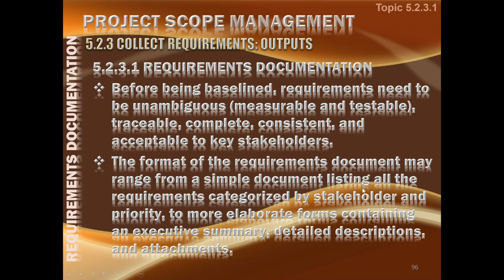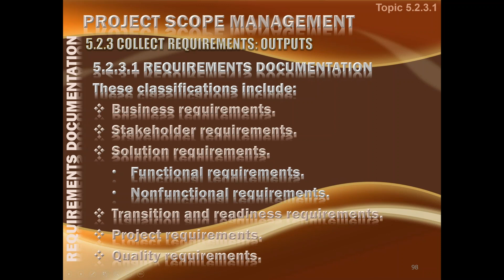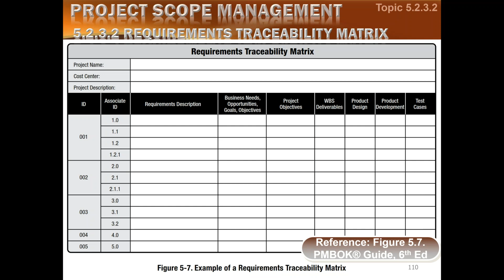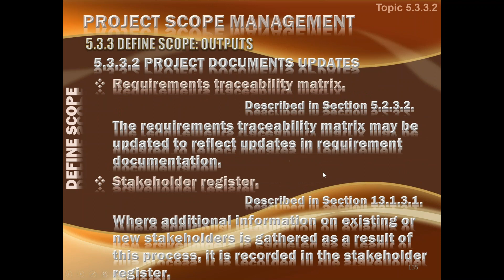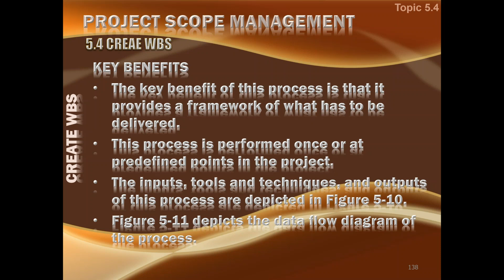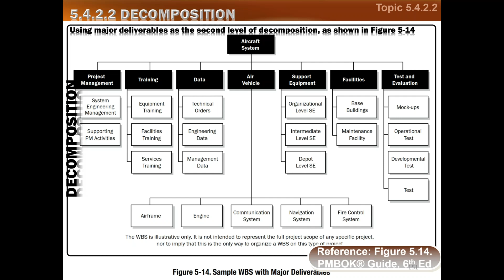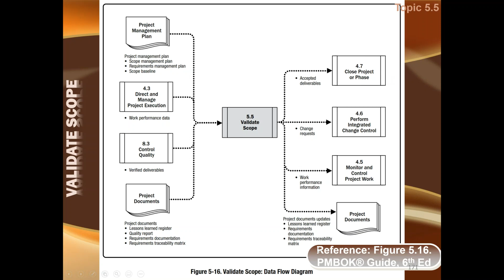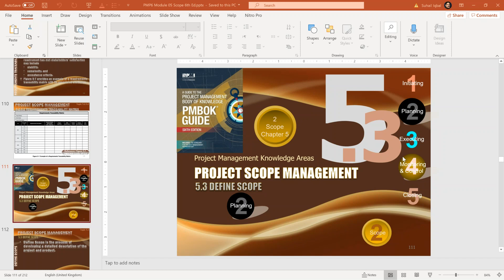2020 06 04 14 59 RAMZAN PMP 29 Apr 18 Jun 2020 3 6 PM Pakistan Time Daily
17th Day of Online PMP Exam Prep Course Ramzan Special 2020 conducted on 4 Jun 2020 at GoToTraining by Suhail Iqbal of SysComp International (Pvt.) Ltd.